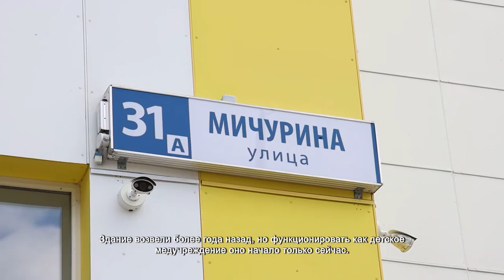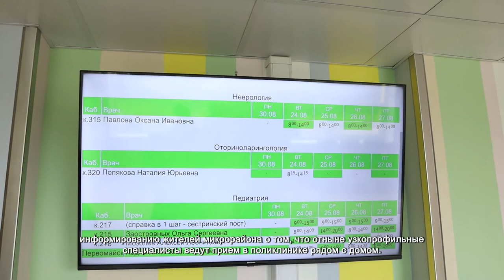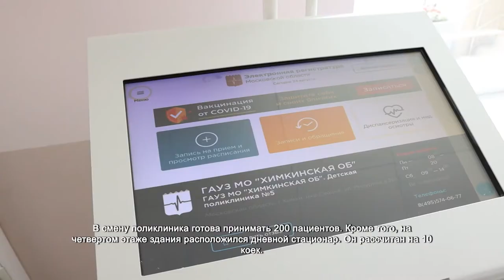В Химках открылась новая детская поликлиника. 25.08.2021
Сотни квадратных метров, новейшее медицинское оборудование и высококвалифицированные специалисты. Двери для маленьких пациентов распахнула совершенно новая поликлиника. Здание возвели более года назад, но функционировать как детское медучреждение оно начало только сейчас.